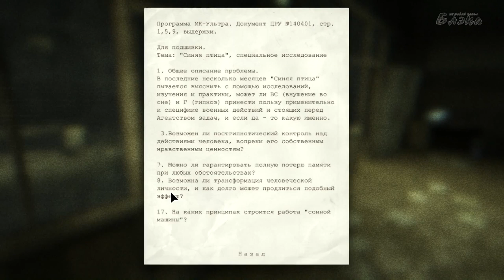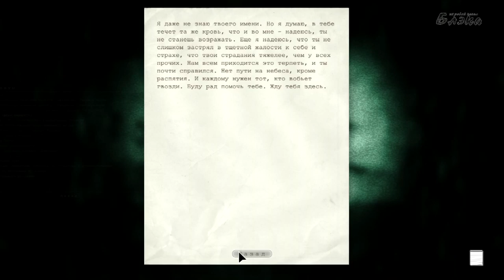OUTLAST #10 Что то преследует меня во тьме